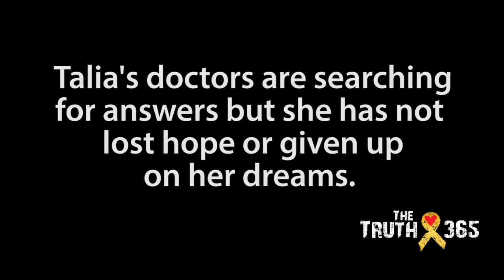Help me to do Ellen Degeneres Make-Up!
Help me to do Ellen Degeneres Make up. or tweet her at @theellenshow Thank you!